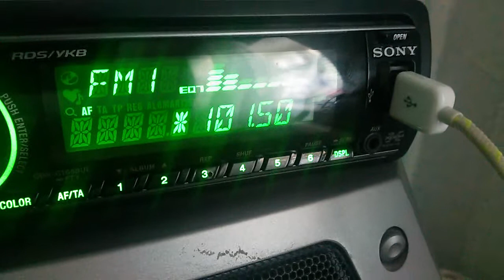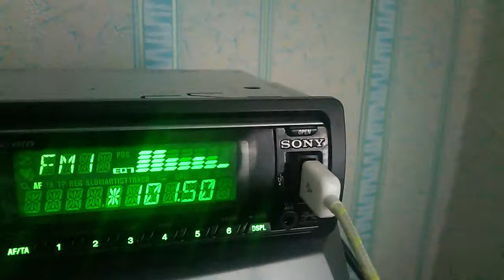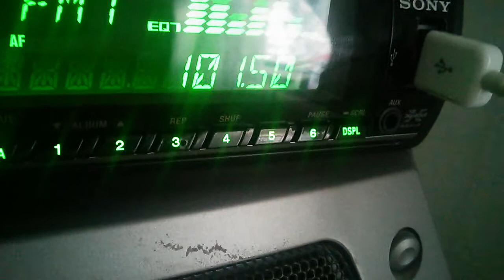[Local Tropo] Radio Record Samara 101.5, Kazan 101.9